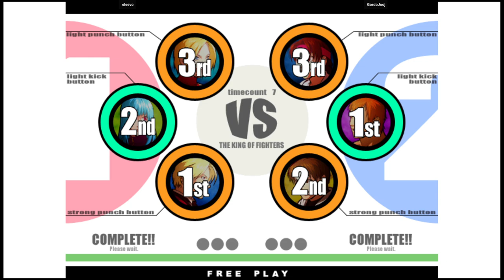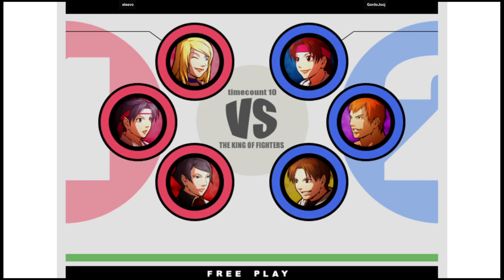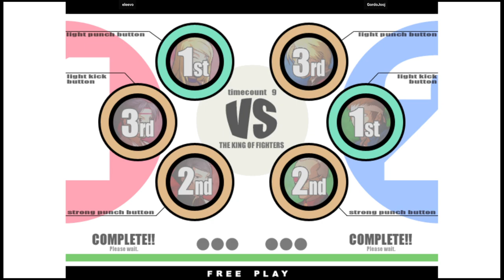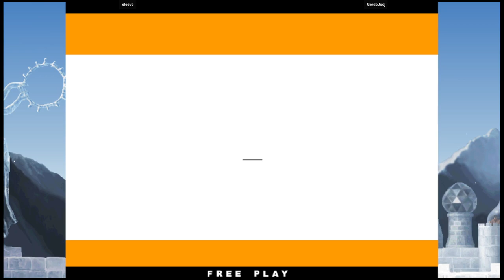KOF XI - eleevo VS GordoJooj | 🇧🇷🇧🇷 Fightcade2